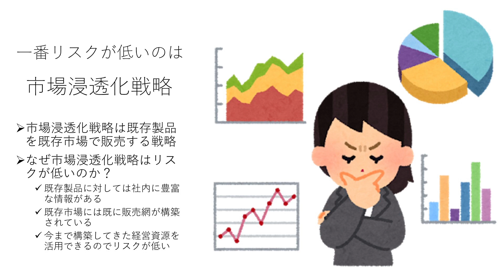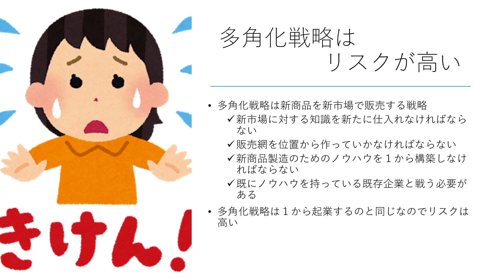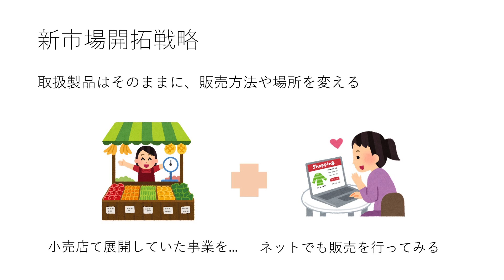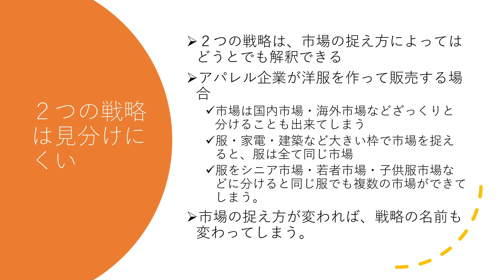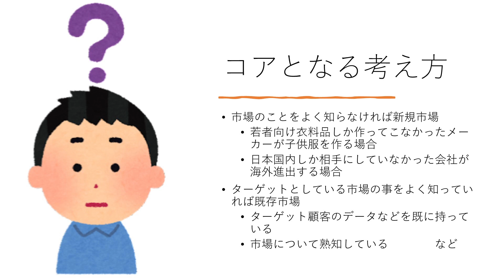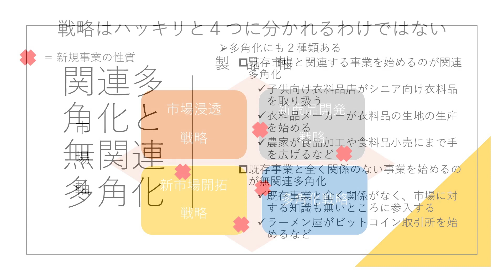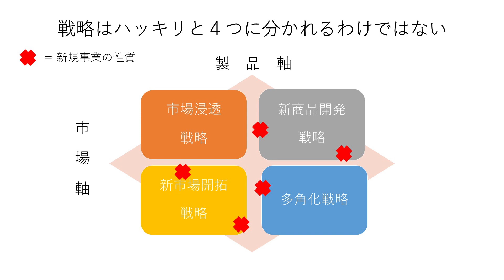[カミバコラジオ] 第３１回【経営】アンゾフの成長ベクトル（３）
※番組の感想等は、Twitterで『カミバコラジオ』にて募集しています。このコンテンツは、私の解釈をもとに制作をしています。

他に、哲学を一から勉強する番組をやってます
▼▼哲学番組のitunesはこちら▼▼

第３１回【経営】アンゾフの成長ベクトル（３）
・市場浸透化戦略
・多角化戦略
・新市場開拓戦略
・新商品開発戦略
・２つの戦略の違い
・コアとなる考え方
・関連多角化と無関連多角化
・戦略はハッキリと４つに分かれるわけではない